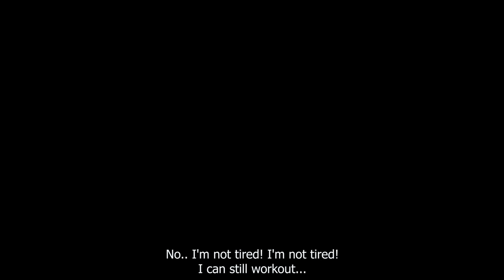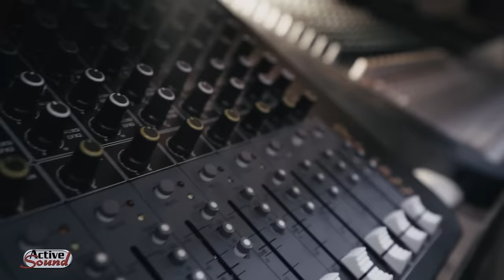KEIMAHNI Episode 2- The Man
Casts:
Lily Darnei
Maruata Rawite
Hriatpuia Kion
Faka Hnamte
PCL Muansangpuii

Format:
Mocumentary
Sitcom